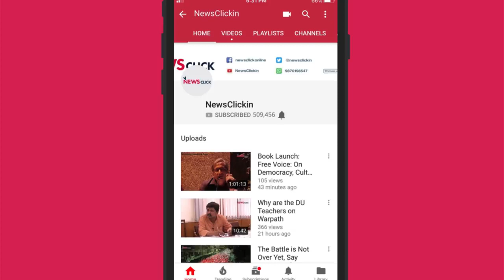शहादत पर सियासत नहीं आलू की सही कीमत दो |Ft. Abhishar Shama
न्यूज़चक्र की टीम इस बार सीनियर पत्रकार अभिसार शर्मा के साथ ग्राउंड जीरो, मथुरा के किसानों से बात कर रही है।जहाँ एक तरफ मैन स्ट्रीम मीडिया जंग  भड़काने में लगी हुई हैं वही दूसरी तरफ अभिसार शर्मा आलू किसानों की समस्याओं पर उनसे बात कर रहे हैं।आलू किसानों का कहना हैं कि उनकी आलू की  फ़सल पूरी तरह से बर्बाद हो चुकी हैं पर सरकार उनकी कोई समस्या सुनने को तैयार नहीं हैं।सरकार केवल सैनिकों की शहादत पर सियासत करने में लगी हुई  है।

1) Abhisar Sharma news chakra
2) Abhisar Sharma bol ke lab azad hai tere
3) Abhisar Sharma hw news today
4) Abhisar Sharma suniye sarkar
5) Abhisar Sharma today news
6)  akhilesh yadav and mayawati latest news

Credit :- Newsclickin

Special thanks :-
Abhisar sharma
Newsclickin